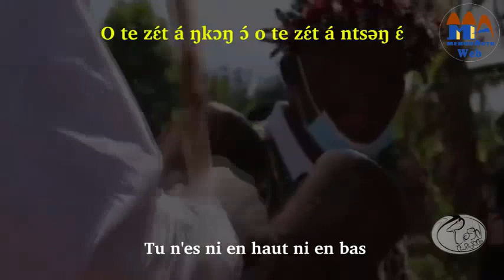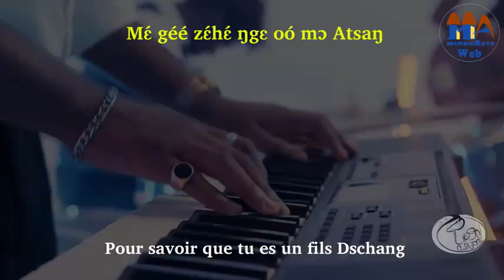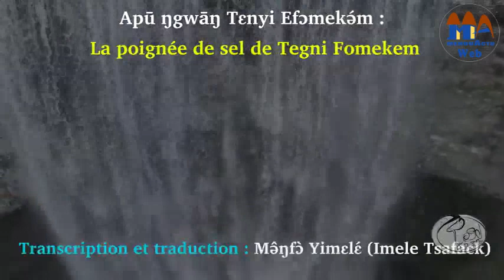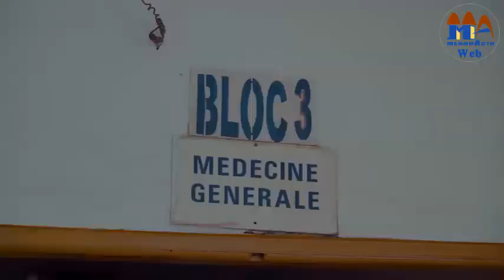Portrait-De l'ombre à la lumière, les confidences de Yanicko la Star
🎼YANNICKO LA STAR DU FLOW👌🏼
💥Qui est-il réellement et d'où puise t-il son inspiration 📍

🎹Decouvrez ce jeune artiste musicien de la Menoua, à la conquête du territoire national et international 🎷

👣Sur les traces de Yannicko, c'est la découverte que ©Menouactu web TV 💎 vous propose à l'occasion de la fête de la musique🎤♪♪. Cliquez sur le lien en bleu